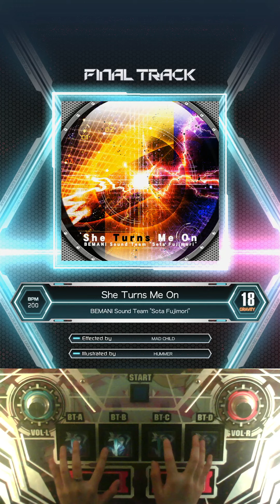[SOUND VOLTEX EXCEED GEAR] Lv.18 She Turns Me On (GRV) S 994.1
이건 진짜 노브곡이다.
이런 노브 못 돌리겠다고~~~